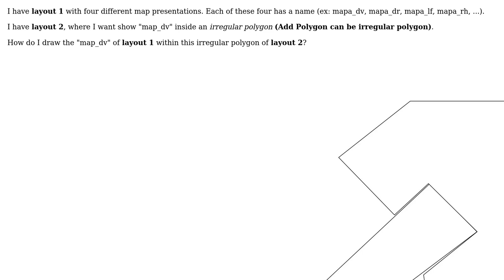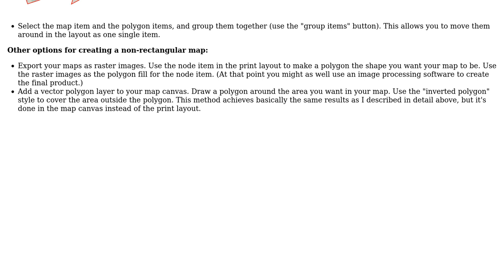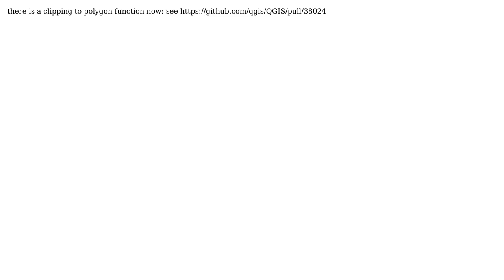GIS: Showing map inside polygon in layout QGIS (2 Solutions!!)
GIS: Showing map inside polygon in layout QGIS

With thanks & praise to God, and with thanks to the many people who have made this project possible! | Content (except music & images) licensed under CC BY-SA | Music | Images & others | With thanks to user ? user miquidesitio user csk and the Stack Exchange Network Trademarks are property of their respective owners. You are responsible for your own actions.